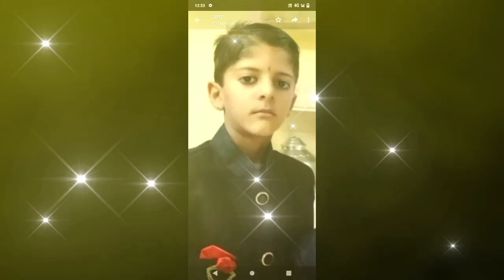ऐतिहासिक गीत || बादल बरसे के सरल के विवाह गीत || badal barse kesar !! नसीर खां चोचरा न्यू सॉन्ग